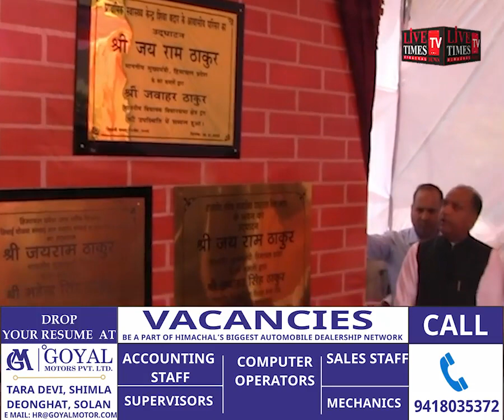मंडी : केंद्र से प्रदेश तक कांग्रेस बनी मां-बेटे की पार्टी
Mandi: Congress became mother-son party from center to state